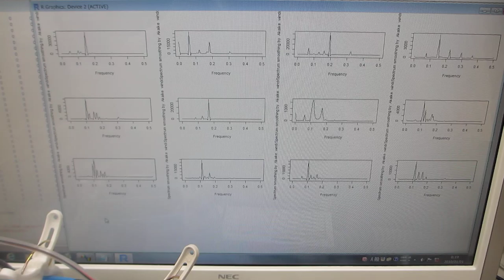超音波洗浄器による、メガヘルツの超音波発振制御技術（超音波システム研究所）